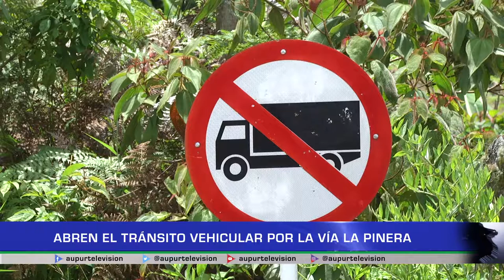Abren el tránsito vehicular por la vía la pinera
Se hace reapertura a la carrera 26 entre la alcaldía y el barrio las Orquídeas, con algunas restricciones por que no se ha terminado la obra completamente.